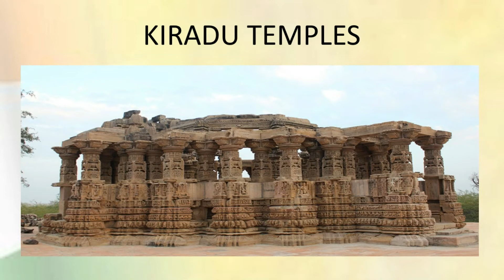Barmer | Rajasthan Tourism | Top Places to Visit in Rajasthan | Incredible India